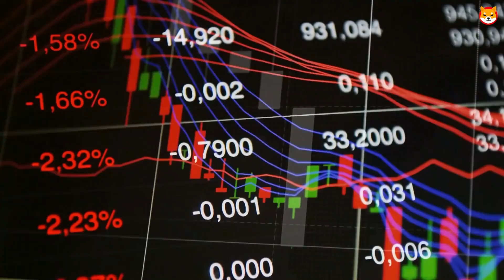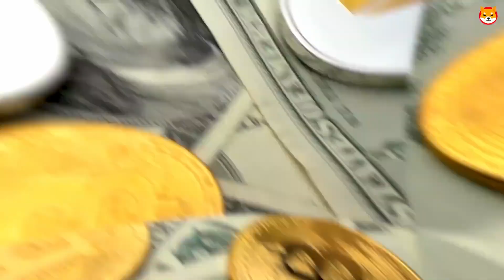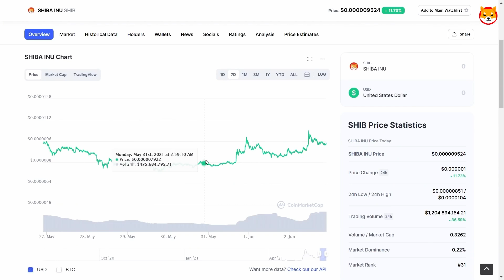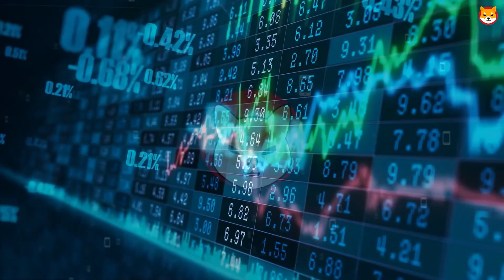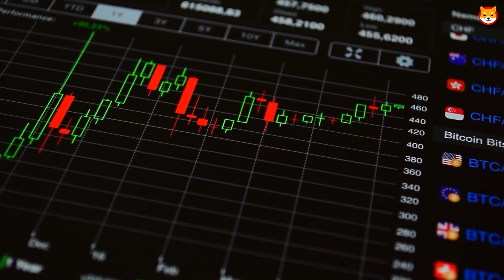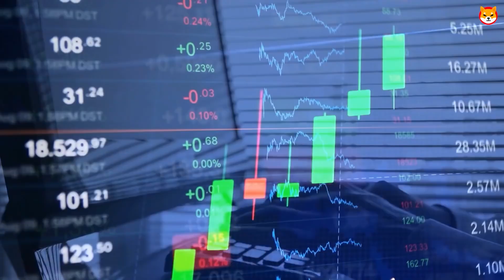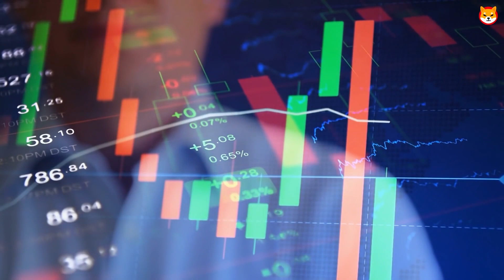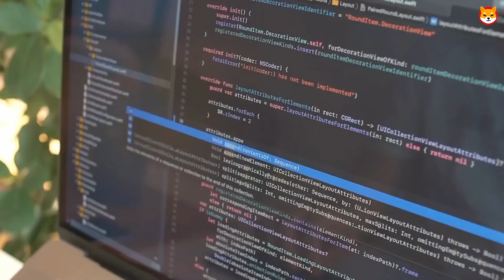ELON MUSK LEAKED HIS SHIBA INU PORTFOLIO ON TWITTER SPACE!! (MUST WATCH) - SHIBA INU COIN NEWS TODAY